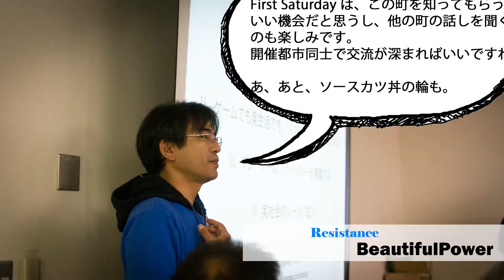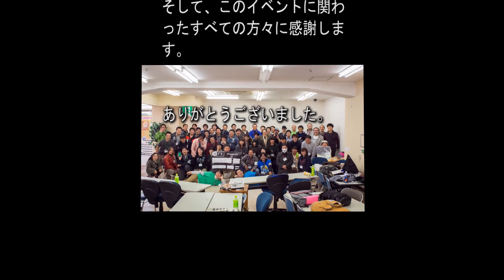Ingress First Saturday Aizu IFSYearOne Nov,7th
2015年11月7日に福島県会津若松市で行なわれた、Ingress First Saturday イベントの動画です。First Saturday は1周年をむかえました